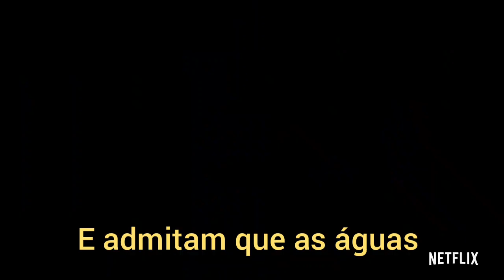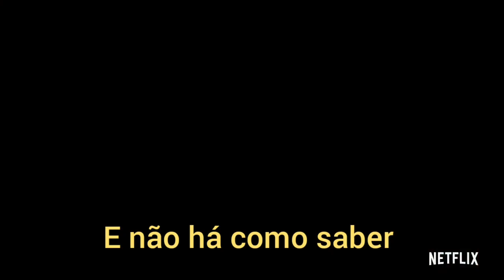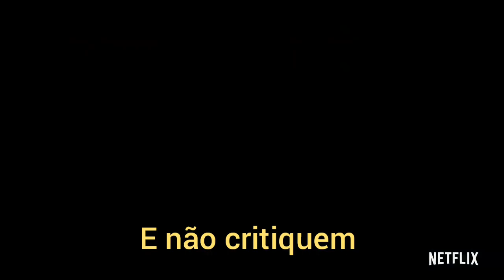The Crown temporada 3 | Música do Trailer | Legendas em Português PT-BR.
Os fãs da Família Real aguardam com ansiedade a nova temporada da premiada série da Netflix: The Crown, que estréia no dia 17 de novembro. O novo trailer, com o elenco da terceira temporada foi divulgado hoje (21) e mostra que o drama dessa vez terá três frentes: a relação competitiva entre as irmãs, Elizabeth e Margaret, a relação conturbada do príncipe Charles com seus pais e seu papel na sucessão do trono e a crise política que a rainha enfrentou nos anos 70/80.